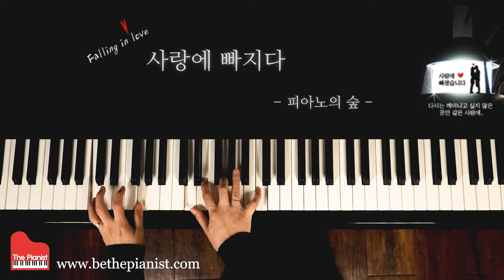사랑에 빠지다 - 피아노의 숲 / Be The Pianist 피아노 악보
꽁냥꽁냥 & 두근두근..사랑에 빠진 이들의 행복한 순간순간이 느껴지는~
역시 피아노의 숲의 감성은 언제나 옳다~ 💕

피아노 숲의 더  많은 피아노 악보는 비더피아니스트(Be The Pianist)에서 구입하실 수 있습니다.